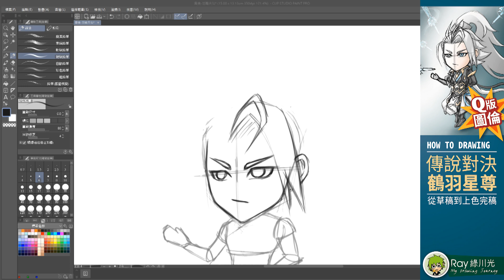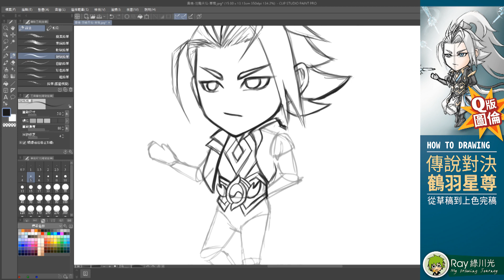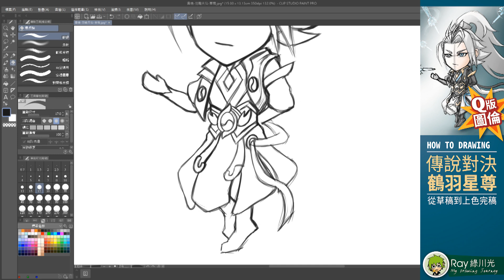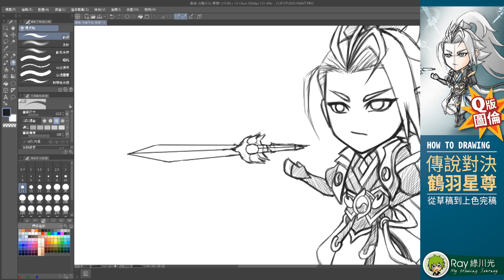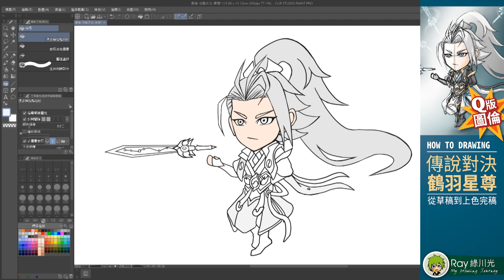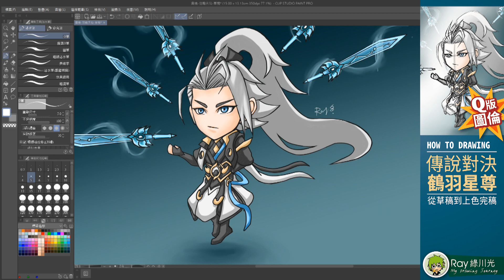Speed drawing-如何畫傳說對決-圖倫Q版-羽鶴星尊 l Ray 綠川光 - 縮時畫 - 電繪 - 畫畫進階 - 從草稿到上色 #61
好久沒畫傳說對決系列啦!

電繪軟體：CLIP STUDIO PAINT
繪圖板：Wacom Cintiq 13HD